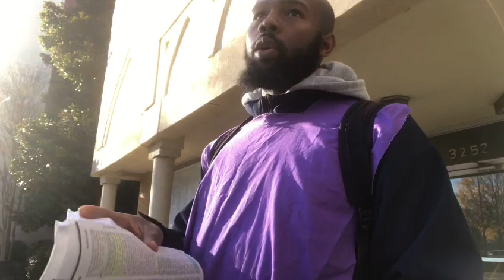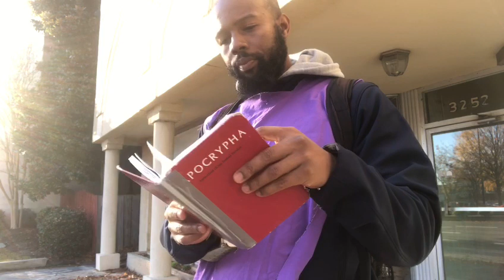12/14/20 STREET MINISTRY